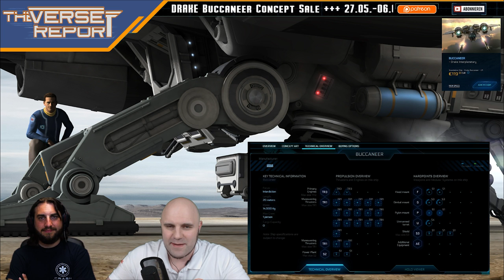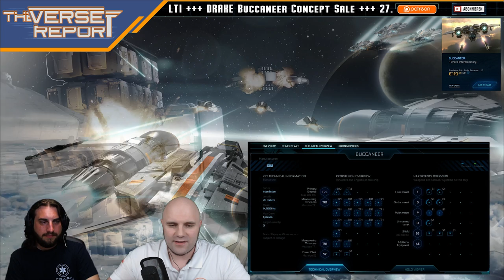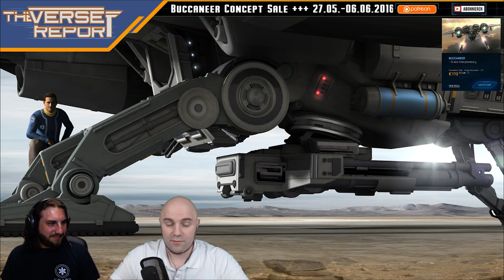Star Citizen Drake Buccaneer Concept Sale | Verse Report [Deutsch/German]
Bei Star Citizen hat der Concept Sale der Drake Buccaneer begonnen! Schaut Euch mit uns den neuen Fighter genauer an.

Die Drake Interplanetary Buccaneer ist da! Der Concept Sale des neuen Fighters hat begonnen und läuft noch bis zum 06. Juni 2016. Das Schiff kostet 119,-€ (inkl. Mwst & LTI) als Standalone Ship ohne Game Package. Laut den Auskünften der Designer von Cloud Imperium Games soll die Buccaneer ein wichtiges Teilstück der Drake Familie werden. Als dedizierter Fighter/Interceptor wird die Buccaneer sehr manövrierfähig und vor allem gut bewaffnet sein. Ahnlich wie bei der Cutlass, der Herald oder der Caterpillar steht hier Funktionalität und Ausdauer vor Design und Eleganz. Die Buccaneer soll ordentlich einstecken können und eine zivile Alternative zur Hornet oder der Gladius darstellen. DoZer und Sawyer fassen Euch in diesem Verse Report alle Infos zum Concept Sale und der neuen Drake Buccaneer zusammen. Viel Spaß!

► Unterstütze uns!

Sawyer: STAR-F3CH-FQ5N
DoZer: STAR-JFLB-74Q7
Weezen: STAR-JXRZ-C777

► Unsere Partner!

►Unsere Hardware!